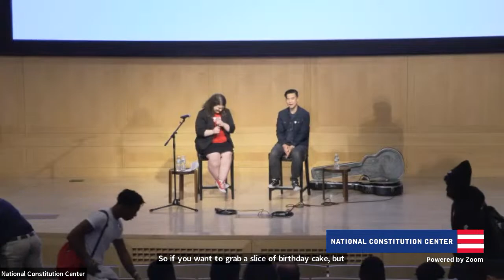Student Town Hall with Simon Tam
Students will join a discussion with musician Simon Tam, who, along with his bandmate, was originally denied a trademark for his band’s name. The trademark office determined that the band’s name, The Slants, contained a racial slur. The band appealed the decision to the Supreme Court and won. Tam’s story is highlighted in the Center’s new exhibit, The First Amendment.

Visit our media library to discover more online classes, podcasts, and Town Hall conversations